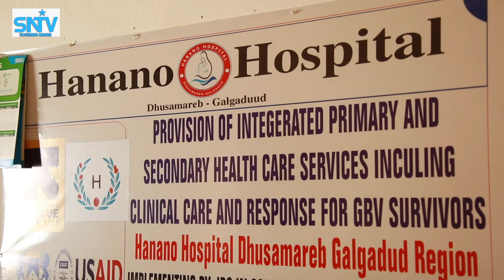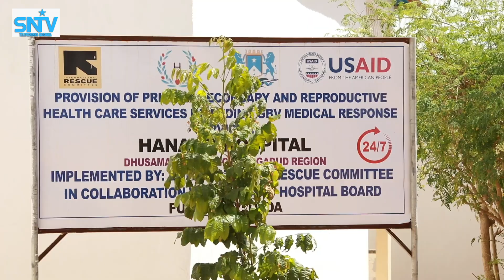GALMUDUG OO QALAB CAAFIMAAD GAARSIISAY ISBITAALO NAQAS LA AAN KA JIRTAY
Kusimaha Madaxweynaha Galmudug iyo Wasiirka Caafimaadka ayaa mashiino casri ah ku wareejiyay maamulka Isbitaalka Xanaano ee Dhuusamareeb.